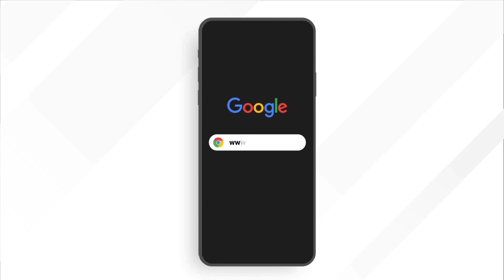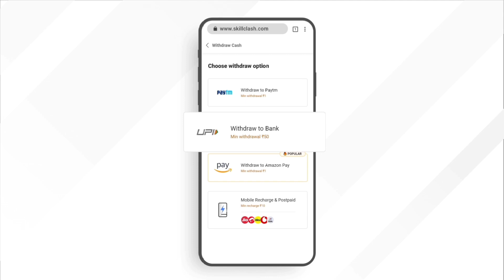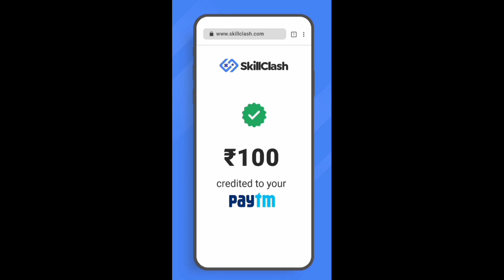FREE FIRE REDEEM CODE TODAY 19 MAY | 20 MAY BUNNY MP40 REDEEM CODE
1) free fire redeem code today
2) free fire redeem code 2021
3) free fire redeem code daily update
4) free fire redeem code today new
5) free fire redeem code site
6) free fire redeem code generator
7) free fire redeem code rewards
8) free fire redeem code center
9) free fire redeem code may 19
10) free fire redeem code may 23
11) free fire redeem code may 20 2021
12) free fire redeem code may

1. Garena Free Fire Indonesia
 2. Garena Free Fire Brazil
3. Garena Free Fire Brasil
4. Garena Free Fire India
5. Garena Free Fire Indonesia
6. Garena Free Fire Singapore

😁 Related Tages 😁

1. free fire redeem code app
2. free fire redeem code may 2021
3. free fire redeem code may 24
4. free fire redeem code may 21 2021
5. for free fire redeem code
6. free fire redeem code bundle
7. free fire redeem code buy
8. free fire redeem code bangladesh
9. free fire redeem code by justfree best
10. free fire redeem code batao
11. free fire redeem code brazil
12. free fire redeem code bataiye

🥱 Related Queries 🥱

1. Aaj raat 12 baje ka code freefire
2. Today night redeem code free fire
3. Free fire 10 may new redeem code
4. Aaj rat 12 baje Kya aayega free fire
5. Free fire 11 may tonight redeem code
6. आज रात 12 बजे क्या आएगा
7. 10 mau tonight redeem code free fire
8. Free fire 9 April january updates
9. Free fire new REDEEM CODE
10. games with shubh redeem code

 😶 Ignore tags 😶

1) tonight redeem code of free fire
2) free fire redeem code claim
3) free fire redeem code copy
4) free fire redeem code card
5) free fire redeem code India official
6) free fire redeem code Bangladesh official
7) free fire redeem code duo gamer
8) free fire redeem code ff official
9) 8 April redeem code kya hai
10) free fire redeem code create
11) free fire redeem code total gaming
12) free fire redeem code Akshay gaming
13) free fire redeem code kab aayega
14) ff tri series redeem code
15) free fire redeem code today

😬TITTLE😬

19 may free fire new redeem code  ff new redeem code  today new redeem code free fire free fire new redeem code